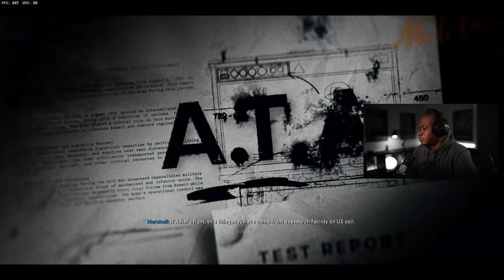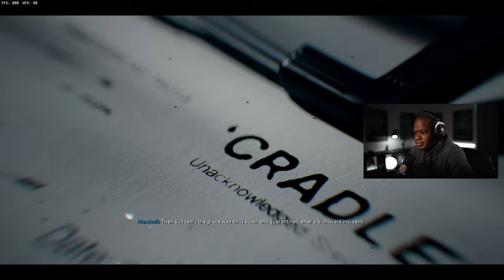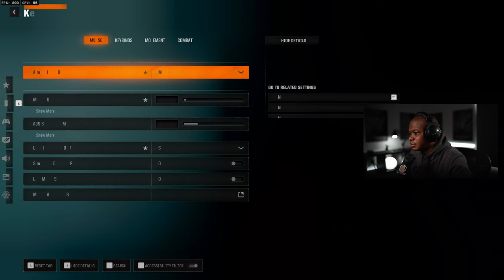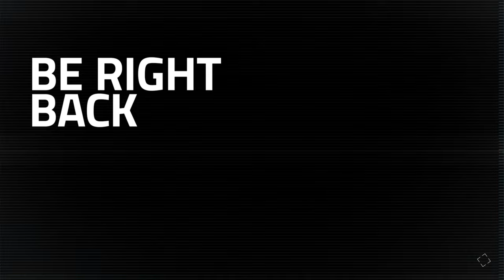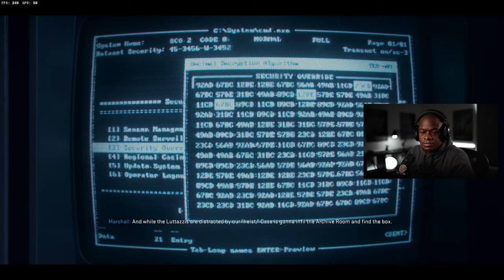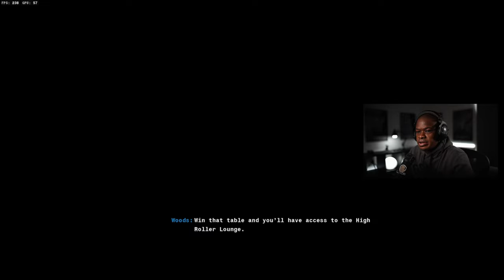Hunting Season | Black Ops 6 Campaign Walkthrough PART 2